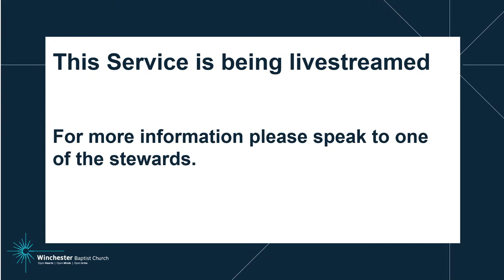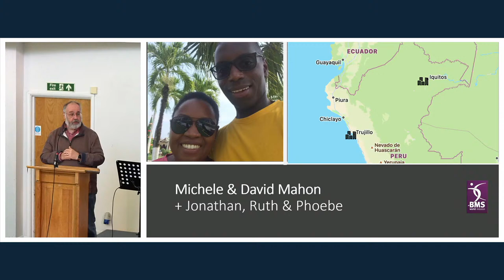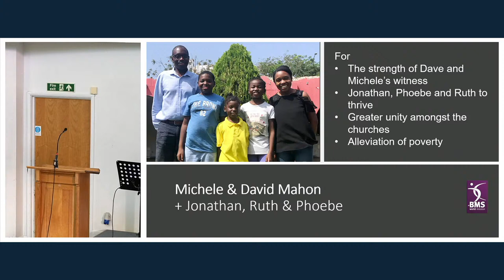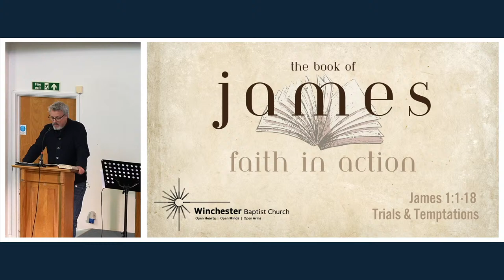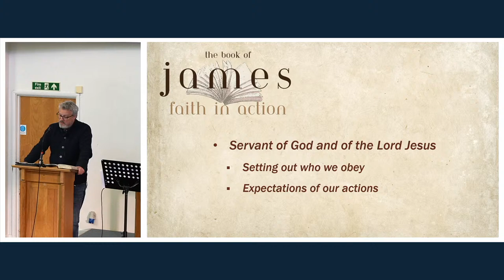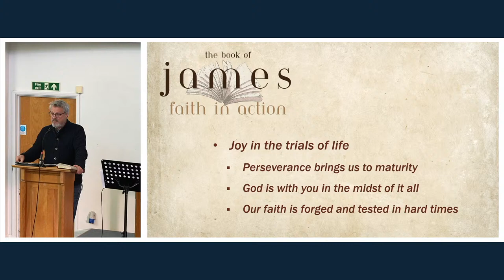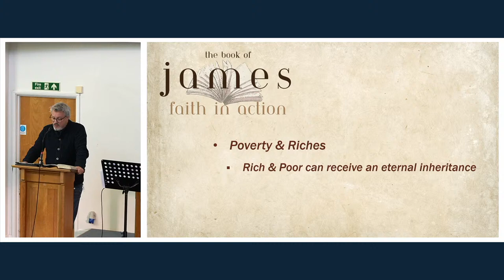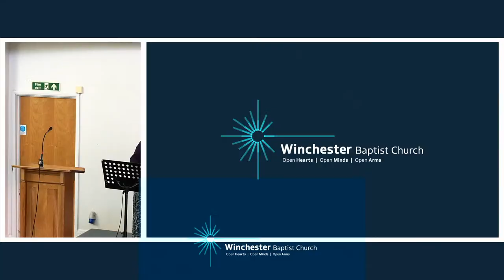Winbap Service - 07/01/2024